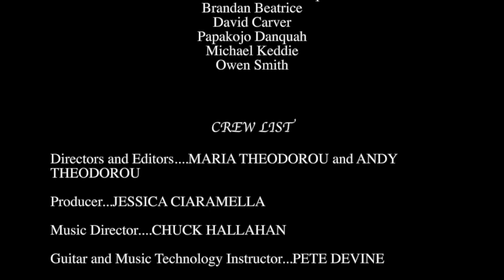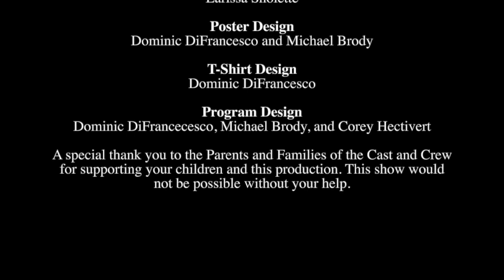The Nightmares of Poe - HGP Drama 2020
The Holy Ghost Prep Drama Society presents THE NIGHTMARES OF POE, a collection of dark tales from the Master of Macabre himself. Adapted and Directed by Maria Theodorou and Andy Theodorou. Originally screened live on November 5, 2020.